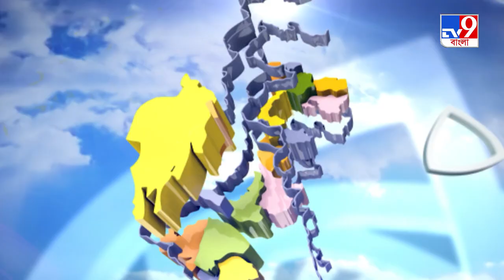জেলা থেকে বলছি | Cooch Behar | Dinhata College | দিনহাটা কলেজে বহিরাগত তাণ্ডব, উদ্ধার আগ্নেয়াস্ত্র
কোচবিহারের দিনহাটা কলেজে বহিরাগত গুণ্ডাদের তাণ্ডব। তাদের কাছ থেকে উদ্ধার হয়েছে আগ্নেয়াস্ত্র। কলেজ পড়ুয়াদের দাবি ওই যুবকেরা স্থানীয় তৃণমূল নেতার অনুগামী।